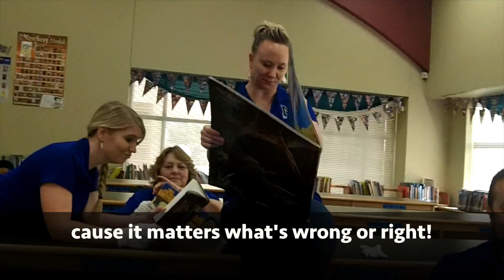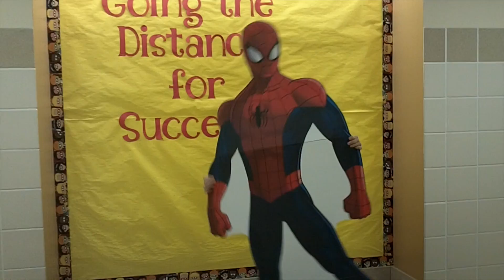McWhorter STAAR Video MISD